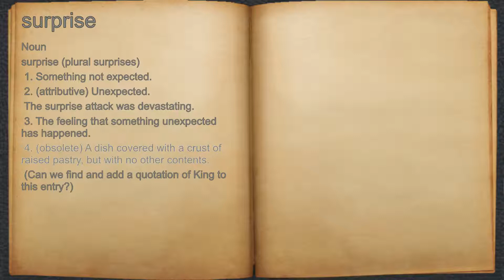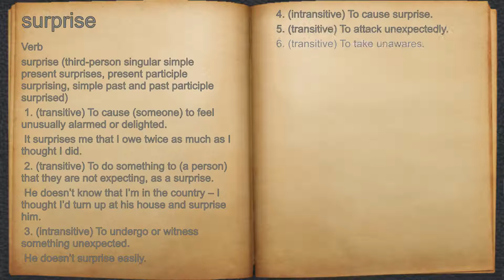What does surprise mean?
A spoken definition of surprise.

Intro Sound:
Typewriter - Tamskp